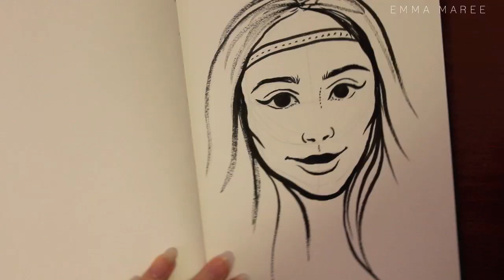Inktober 1-6 by Emma Maree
Hey everyone! Sorry I haven't uploaded for awhile. I recently moved house and have been without internet for much longer than I thought (2 weeks!) which is why I couldn't upload. I hope you enjoy my first Inktober video - I'll be uploading the other ones soon!

Camera: Canon Rebel T3i (also know as the Canon 600D)